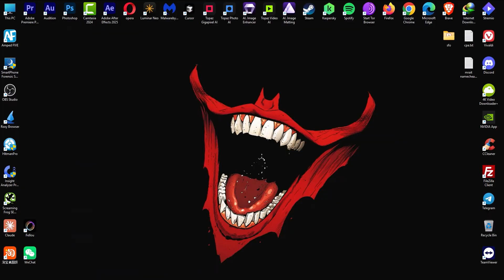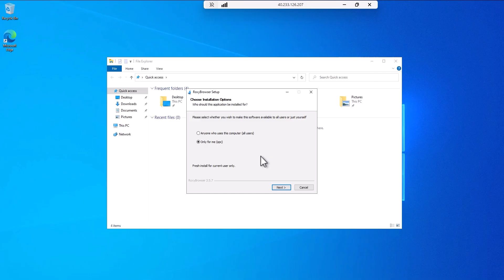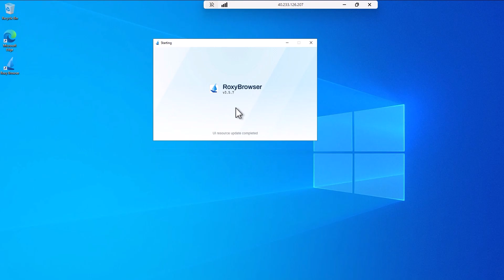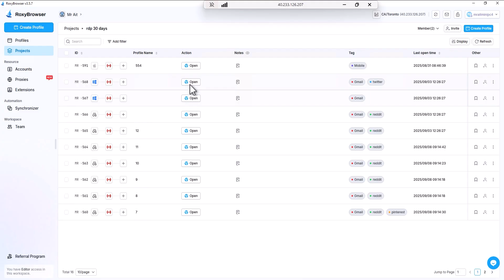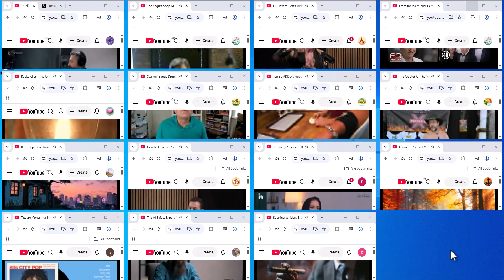كورس حسابات متعددة : تشغيل حسابات متعددة على rdp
كورس حسابات متعددة : ، كيف تصنع بوت فيسبوك تويتر انستا الخ وكيف تربح المال منهم ، كيف تطلق مشروع يعمل بالبوتات وتربح منه ، سوف اشارك معك جميع الأدوات جميع الطرق التي اعمل بها

في هذا الفيديو، سأشارك معكم طريقة إنشاء مزرعة بوتات باستخدام حسابات Gmail متعددة. سأوضح كيفية تنظيم الحسابات لتحقيق أقصى استفادة. تابعوا الفيديو لمعرفة المزيد عن هذا الـ project.
الذكاء الاصطناعي الحديث أصبح من أهم +التقنيات في العالم الرقمي، حيث يبحث ملايين المستخدمين عن طرق عمل فيديو بالذكاء الاصطناعي مجانا عبر مواقع وخدمات متعددة. أدوات google ai أصبحت القلب النابض في ابتكار المحتوى، بينما الربح من الانترنت أصبح يعتمد على حلول عمل فيديو بالذكاء الاصطناعي لزيادة الوصول والمشاهدات. كثير من صناع المحتوى يعتمدون على تحويل النص الى فيديو لإنشاء محتوى +إبداعي بسرعة.

تقنية google veo 3 المدمجة مع gemini تعتبر نقلة نوعية في إنتاج الفيديو، وهناك طلب كبير على بديل veo 3 لتوفير حلول أرخص. أدوات مثل veo 3 و veo ai و gemini veo 3 تمنح المستخدمين القدرة على عمل فيديوهات بالذكاء الاصطناعي بأعلى جودة. كثير من المهتمين يكتبون: "شرح veo 3 بالعربي" أو "شرح google veo 3" لمعرفة كيفية استخدام هذه التقنية.

عندما نتحدث عن الذكاء الاصطناعي مجانا، فنحن نتحدث عن تصميم بالذكاء الاصطناعي مجانا، فيديوهات بالذكاء الاصطناعي مجانا، وحتى الذكاء الاصطناعي مجانا للهاتف. البعض يستخدم الذكاء الاصطناعي مجاني للصور عبر موقع تصميم بالذكاء الاصطناعي مجانا لإنشاء تصاميم فريدة. الطلب على توليد فيديو بالذكاء الاصطناعي في تزايد مستمر، حيث فيديو بالذكاء الاصطناعي يعطي تجربة واقعية يمكن استخدامها في +إعلانات تسويقية قوية.

البعض يركز على عمل فيديو بالذكاء الصناعي بالعربي من الصور أو حتى عمل فيديو بالذكاء الاصطناعي اون لاين. المنصات الآن تقدم عمل فيديو بالذكاء الاصطناعي بالعربي مجانا أو عمل فيديو بالذكاء الاصطناعي عربي بطرق سهلة. منصات مثل veo 3 ai أو veo 3 google توفر إمكانية عمل فيديو بالذكاء الاصطناعي من نص مع lip-sync أو ai avatar مدمج.

شروحات veo 3 مجانا و google veo 3 free تساعد المبتدئين على الانطلاق. البعض يسأل: ازاي اعمل فيديو بالذكاء الاصطناعي؟ أو حتى: ازاي اعمل فيديوهات بالذكاء الاصطناعي مجانا؟ وهذه الأسئلة مرتبطة بإنشاء إعلانات cgi بالذكاء الاصطناعي أو تصميم فيديوهات cgi مجانا. تحويل النص لفيديو cgi بسهولة أصبح واقعًا.

المجال لا يقف عند الفيديو فقط، بل يتوسع إلى الربح من إعلانات الذكاء الاصطناعي، وإنشاء محتوى يوتيوب بالذكاء الاصطناعي. أفضل أدوات الذكاء الاصطناعي للفيديو متاحة الآن لصناعة الإعلانات، وتحويل الصور لفيديو احترافي. تحويل النص لفيديو بالذكاء الاصطناعي يوفر فرصًا لصناعة +مقاطع دعائية مؤثرة. أدوات مثل tiny figures و capcut ai أو pippit capcut ai تقدم حلولًا فورية لصناع المحتوى.

تصميم اعلانات بالذكاء الاصطناعي أصبح جزءًا من استراتيجيات التجارة والتسويق. انشاء تصميم بالذكاء الاصطناعي مجانا يساعد على صنع اعلانات بالذكاء الاصطناعي مجانا وبدون تكلفة. تصميم اعلانات بالذكاء الاصطناعي مجانا يجذب العملاء، خصوصًا في مشاريع التجارة الالكترونية. كثير من المبتدئين يسألون: كيف اسوي موقع الكتروني؟ كيف اسوي مواقع الكترونية أو متجر الكتروني؟ هذه الأسئلة مرتبطة بكيف اسوق لمشروعي أو كيف اسوي دروب شيبينق كمشروع مربح.

مؤثرون مثل سهل مهدي وثابت حجازي وعبدالله الفوزان يقدمون دورات تعليمية حول مشاريع مربحة ومشاريع بدون رأس مال. الدروب شيبينق أصبح مشروع تجارة الكترونية رائج، حيث يبحث الشباب عن كيف اربح من الانترنت وكيف اسوي متجر الكتروني باستخدام منصات جاهزة.

في مجال الفيديو، أفضل نموذج فيديو مجاني يعتمد على توليد فيديوهات ai. فيديو واقعي ai عبر أدوات youtube ai video tools أو capcut ai يتيح تحويل الصورة لفيديو احترافي. أدوات pippit ai و lip-sync ai avatar أصبحت جزءًا من تصميم فيديو تسويقي أو فيديو دعائي. تصميم بوستر احترافي باستخدام أدوات تسويق مجاني يساعد المسوقين على بناء حضور قوي.

في السوق العربي، فيو 3 و شرح veo 3 بالعربي أصبحت عبارات شائعة. أدوات جوجل للذكاء الاصطناعي مثل google ai pro بالعربي توفر إمكانيات مثل تفعيل عضوية جوجل ai مجانًا أو تحريك الصور بالذكاء الاصطناعي. الكثير يبحث عن gemini المدفوع مجانًا أو جيمناي جوجل بالعربي للوصول إلى أحدث أدوات جوجل 2025. كورس أدوات جوجل ai و كورس الذكاء الاصطناعي بالعربي أصبحا مطلوبين.

تصميم الفيديوهات بالذكاء الاصطناعي عبر google veo3 أو جوجل جيميني يساعد على توليد فيديو بسرعة. انشاء فيديو لمنتج بالذكاء الاصطناعي أو فيديوهات لمنتجات بالذكاء الاصطناعي يجعل الربح من الانترنت 2025 أكثر واقعية. كيفية انشاء فيديوهات اعلانيه للملابس بالذكاء الاصطناعي مجانا أصبحت شائعة عبر منصة canva.

إضافة الصوت في كانفا أو اضافه الصوت في كانفا تسهل تصميم فيديو ترويجي أو فيديو احترافي بجوالك. نصائح مثل كيف تصمم بجوالك أو صمم بجوالك أو صمم بهاتفك تعلم الشباب كيفية تصميم اعلان بالجوال أو تصميم فيديو بالكانفا. دورة كانفا وأسرار كانفا تقدم مهارات مثل الموشن جرافيك والمونتاج بالجوال.

تصميم اعلان طعام أو اعلان اكل لمطعم أصبح أكثر سهولة. تصميم اعلان مطعم باستخدام canva يساعد على تصميم بانر احترافي أو عمل بانر يوتيوب. تصميم غلاف يوتيوب عبر أفضل مقاسات غلاف يوتيوب يعزز القنوات. البعض يبحث عن غلاف يوتيوب جاهز أو تصميم بانر مجاني. تعلم تصميم بانر أو غلاف قناة يوتيوب باستخدام أدوات